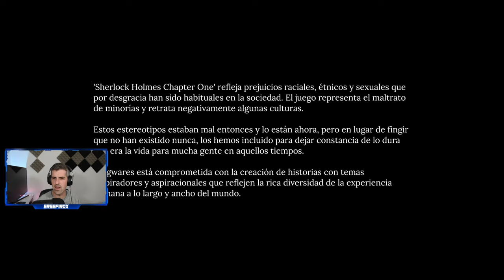Sherlock Holmes: Chapter One - #1 - Tutorial, impresiones y primeros pasos